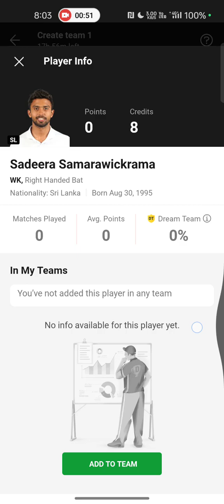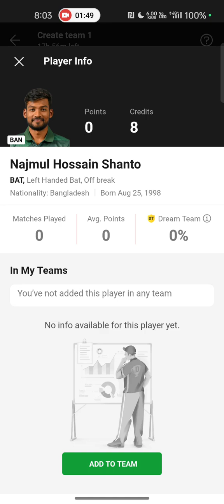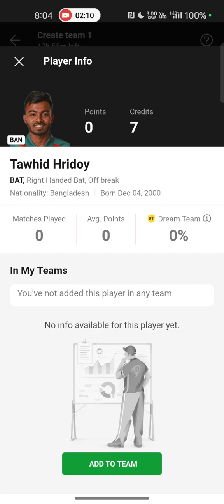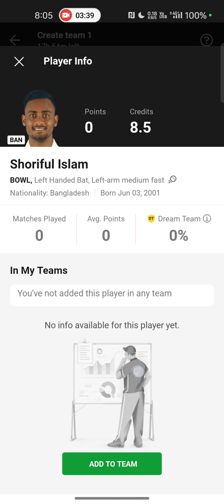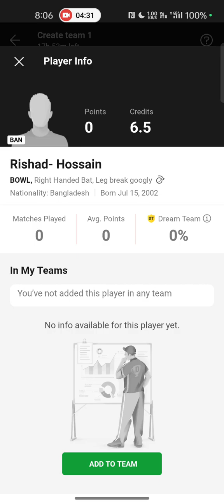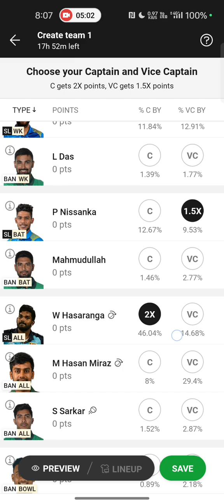BAN vs SL Dream11 | BAN vs SL Dream11 Prediction | Bangladesh vs Srilanka 1st Odi Dream11 Team Today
Ban vs sl 1st odi dream11 prediction
ban vs sl 1st odi
bangladesh vs sri lanka 1st odi match prediction
ban vs sl match prediction
ban vs sl 1st odi playing 11
ban vs sl 1st odi match playing 11
sl vs ban 1st odi playing 11
ban vs sl 1st odi match preview
sl vs ban dream11
bangladesh vs sri lanka dream11 prediction ban
vs sl 1st odi match prediction
ban vs sl 1 st odi dream11 team
ban vs sl dream11 prediction today
fantasybuzz
anurag dwivedi
cric11forecast
fantasy cricket guru
somesh thakre
addaguru
teams4win
BAN vs SL Match Prediction Today
BAN vs SL Match Pich Report
ban vs SL Match Prediction Tomorrow
BAN vs SL 1st odi Match Prediction
BAN vs SL Match Pich Report today
1st odi Match Prediction
1st odi SL ban Match Prediction team
BAN vs SL Match dream 11 team
BAN vs SL Match analysis
ban vs SL Match highlight
ban vs sl 1st t20 dream11
ban vs sl t20 dream11
sl vs ban dream11 prediction today
sl vs ban dream11 team today
Bangladesh vs srilanka Dream11 Prediction sri
lanka vs bangladesh
cricket line guru prediction

banvssldream11 prediction
banvssl1 stodi
#1 stodibanvssl
srilankavsbangladesh #1 stodimatch
banvssl1stodidream11 prediction